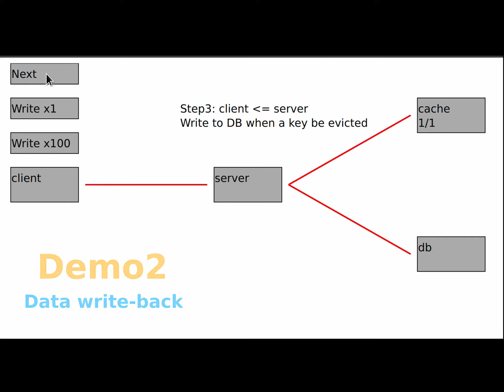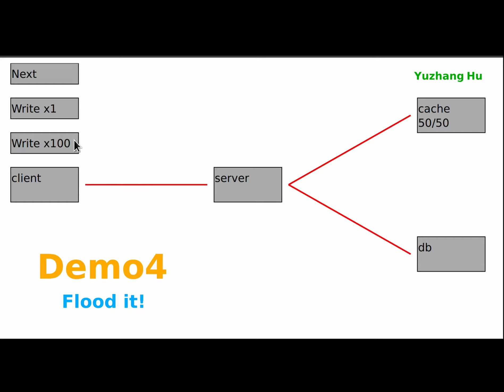System design: Write-back cache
A quick demo to show how a write-back cache works.

Pros: High write throughput
Cons: High data lost risk